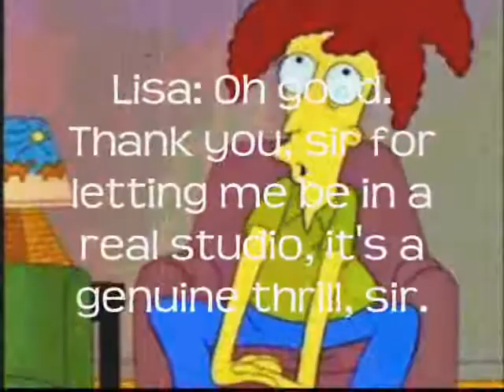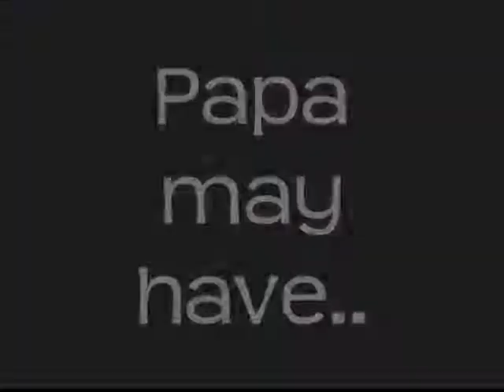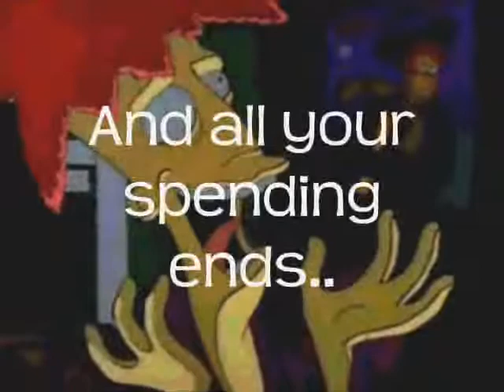"God Bless the Child" lyrics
Nobody ever made one of these, so I decided to make one. I only own the video.